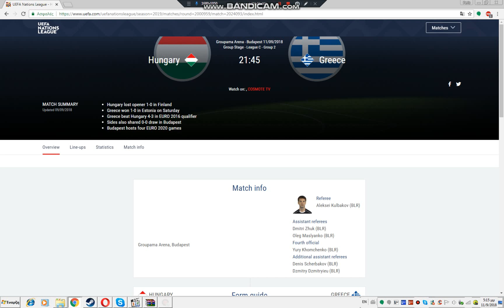2018–19 UEFA Nations League C Group 2 Hungary v Greece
2018–19 UEFA Nations League C Group 2 Hungary v Greece